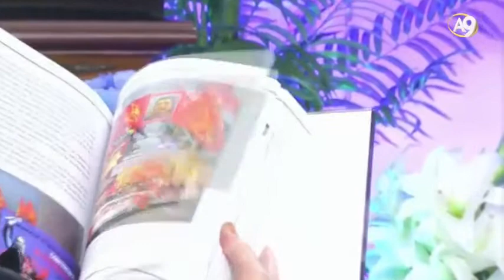Darwinist Eğitim Felaket Getirir